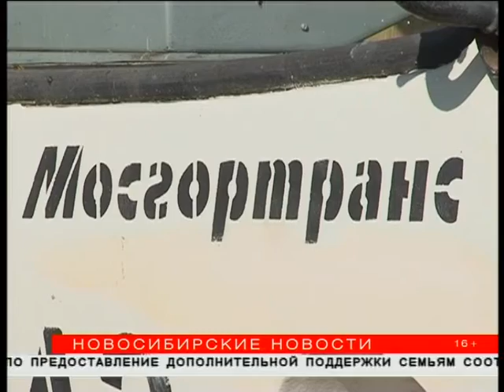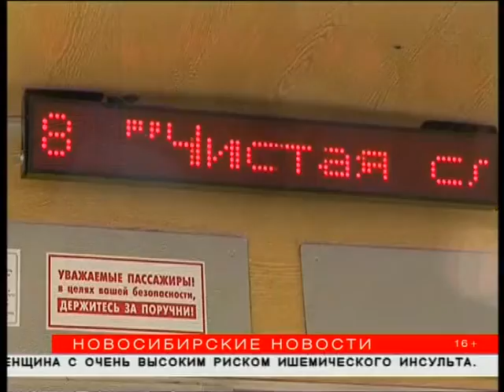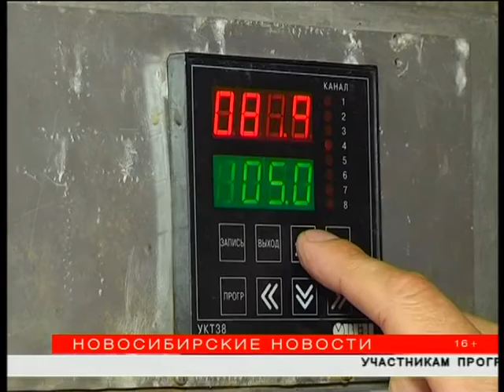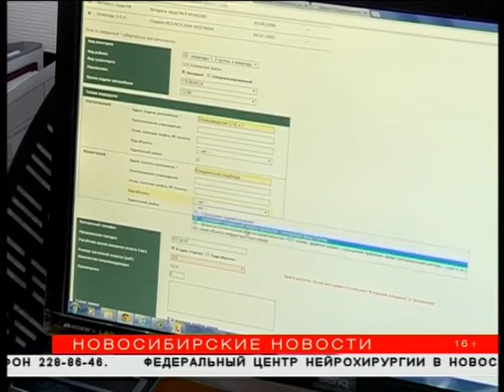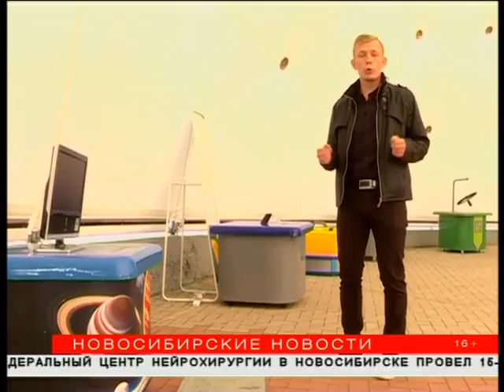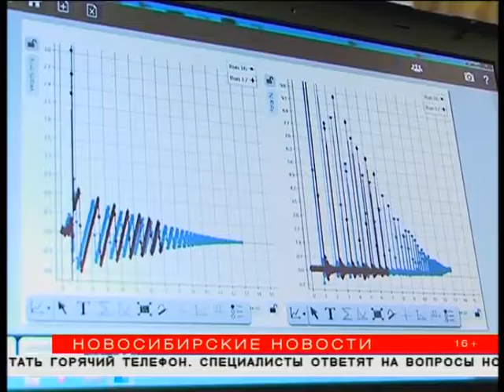"Новосибирские новости" от 27 сентября 2016 года